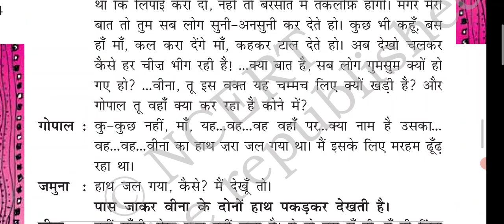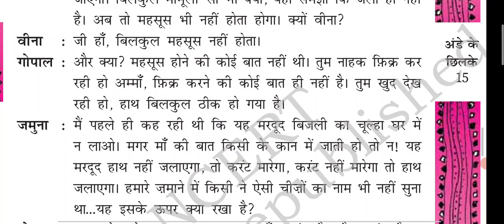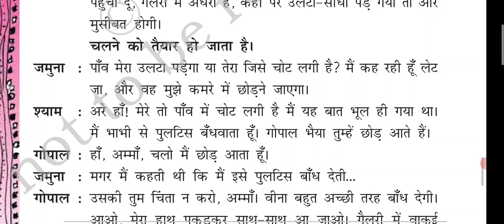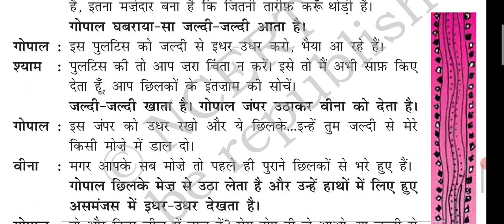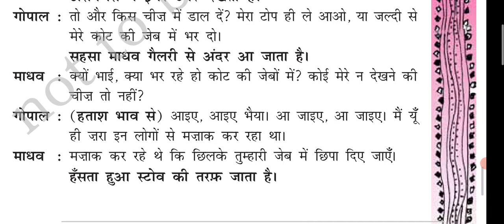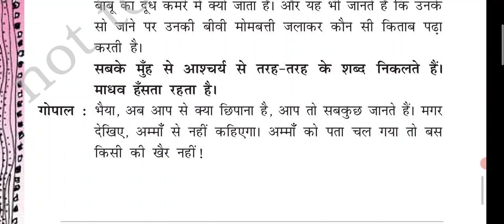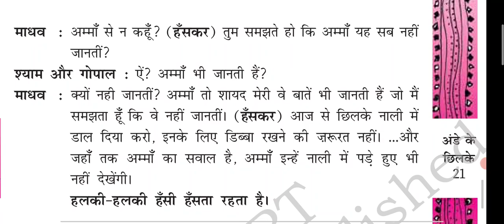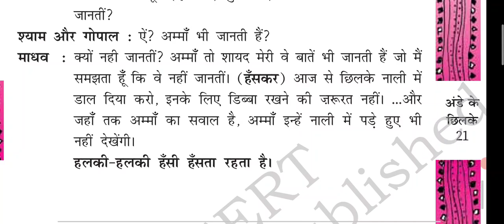Ande ke chhilke CLASS 11 LINE BY LINE explanation(PART-3)/class 11 chapter 1 Antral easy explanation